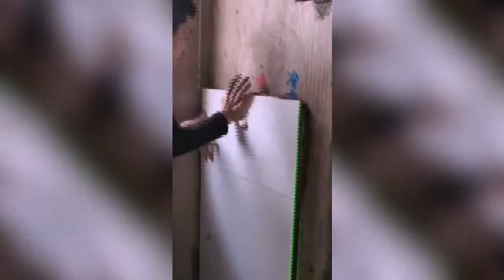Floor Installation | Gadis Luar Biasa Bekerja di Pekerjaan Konstruksi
Happy Watching!

Happy Watching!